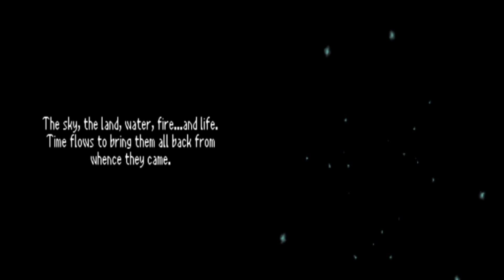Final Fantasy 3 é Maçante - História Completa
História completa de Final Fantasy 3, onde exploramos o enredo e analisamos a história que em sí é bom, porém o jogo não a expressa de melhor forma sendo massante de tantas lutas aleatórias.